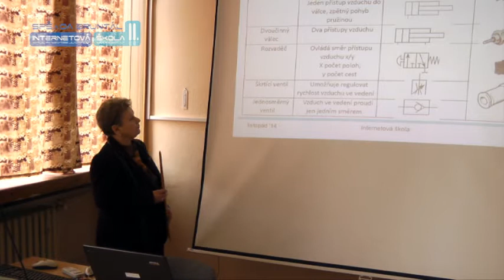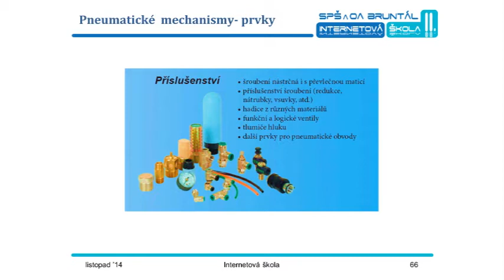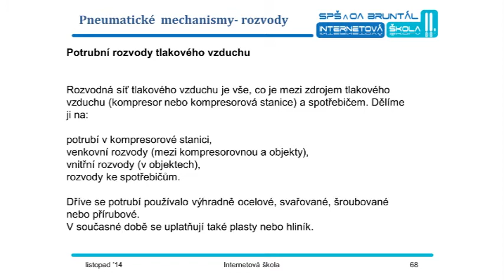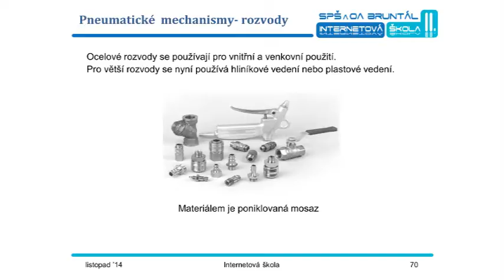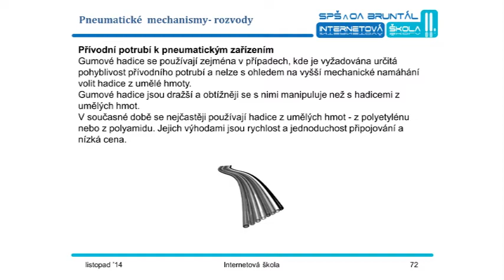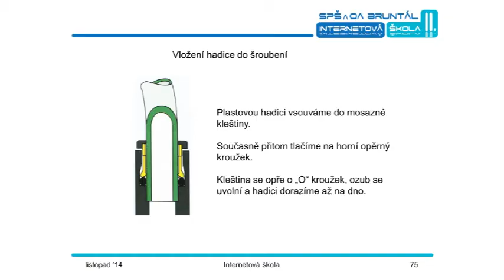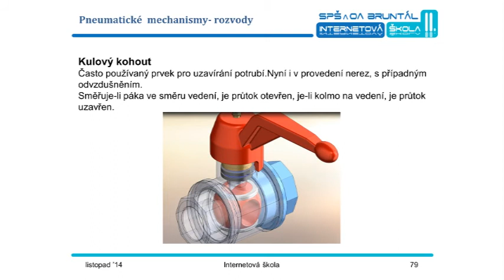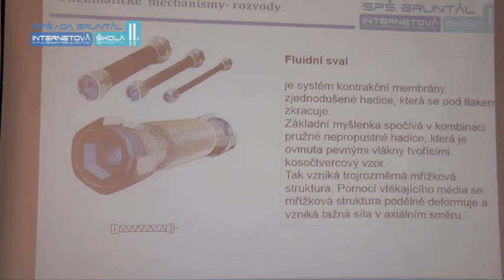PNEU04 SQ Rozvod stlačeného vzduchu